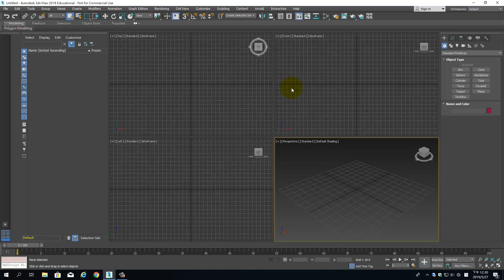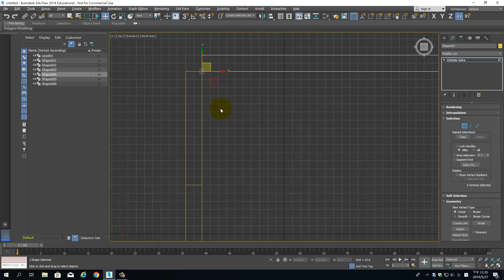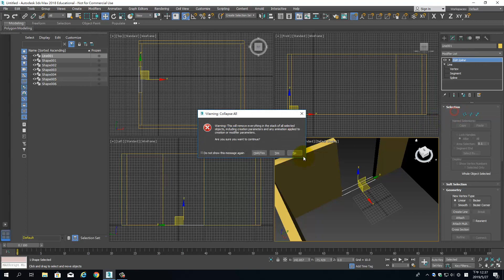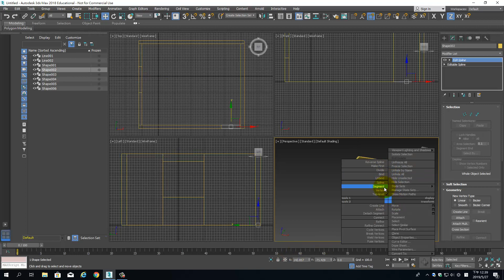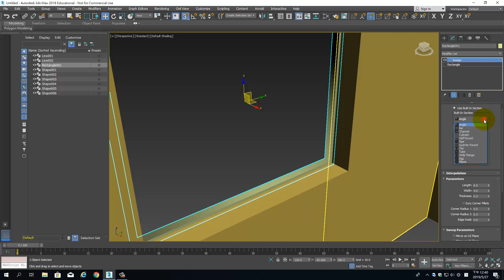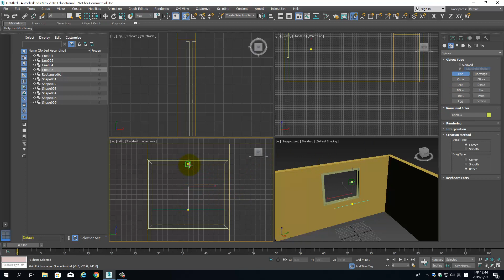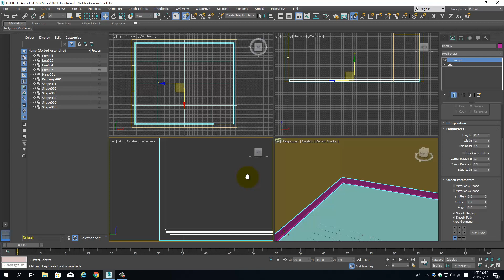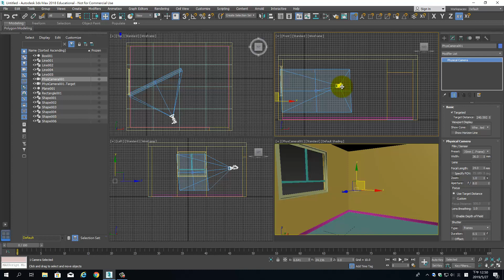Ws15 01 Room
期末作業~